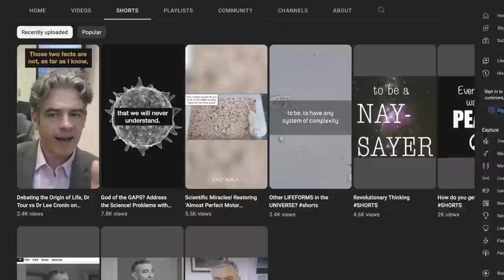What are the Scientific Explanations of the Origin of Life? Dr James Tour & Dr Sean McDowell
In discussion with Dr @SeanMcDowell, Dr. Tour provides a comprehensive overview of the current state of origin-of-life studies. Drawing on his extensive expertise and scholarly contributions as a chemist, he offers a critical examination of the field, highlighting the significant challenges and unresolved questions surrounding life's origins. With a clear and objective approach, Dr. Tour explores the complexities of synthesizing amino acids, the intricacies of cellular assembly, and the elusive nature of life's informational code.

God bless.

WeChat - @drjamestour